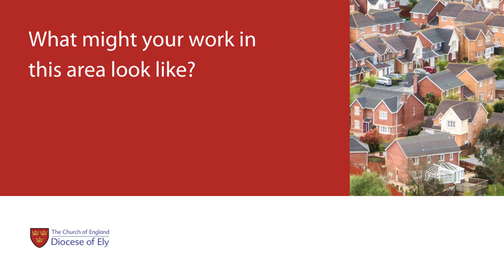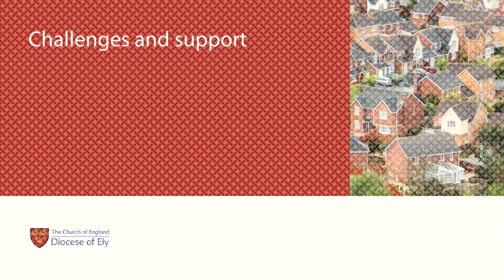A conversation with the Rev'd Ruth Clay, Bishop's Advisor on Urban Estates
The Rev'd Peter Leech, Interim Director of Mission and Ministry, talks to the Rev'd Ruth Clay about her role as a Bishop's Advisor on Urban Estates.